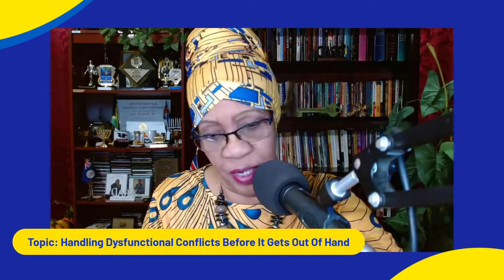💢Dysfunctional Conflicts & Disputes.